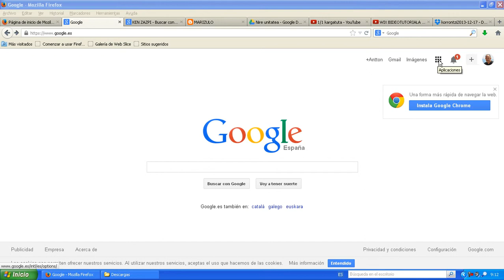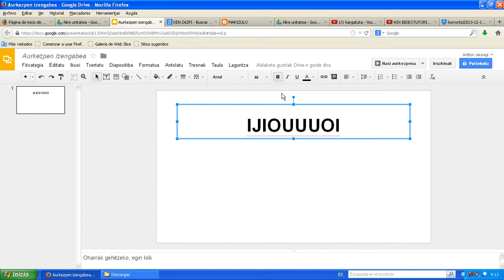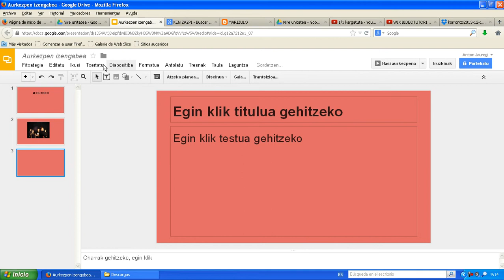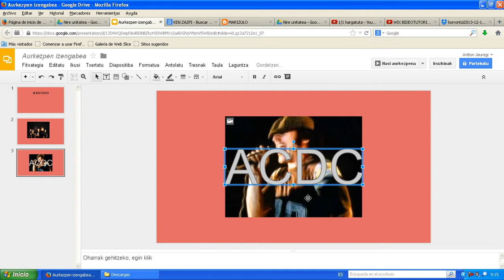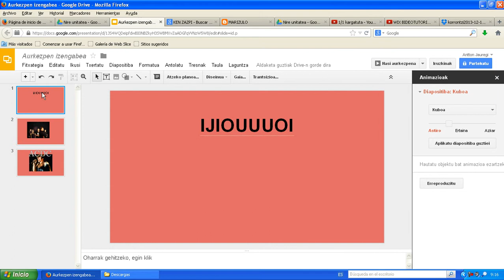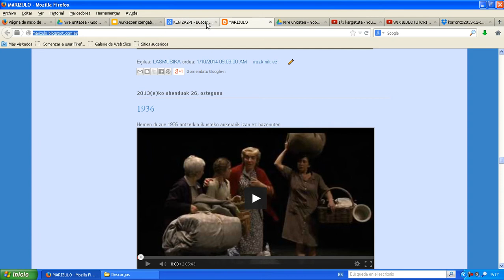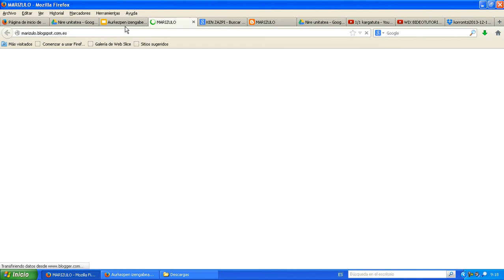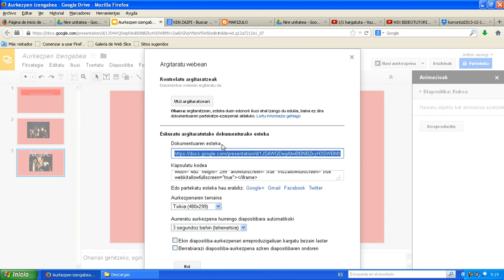GOOGLEAURKEZPENA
Aurkezpenak Googlekin.